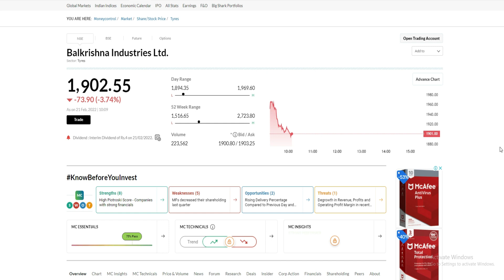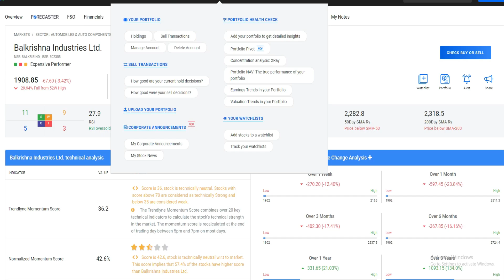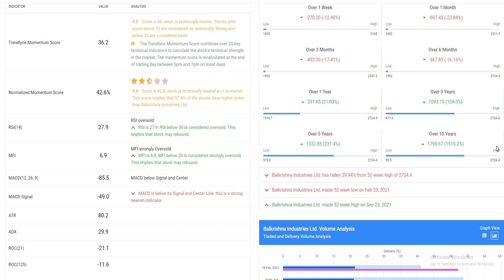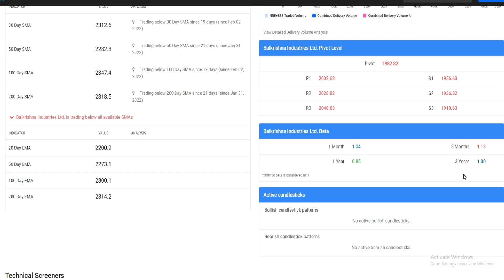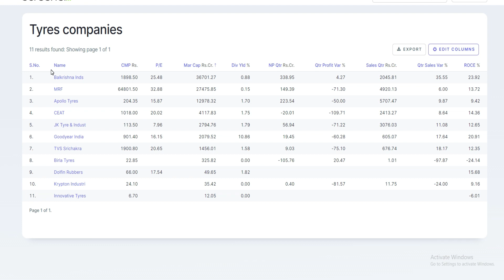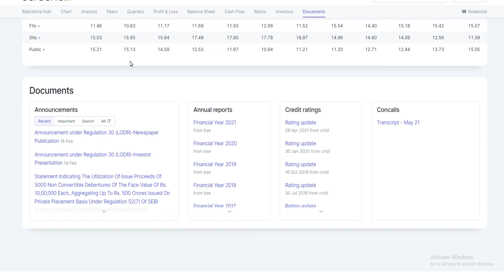Balkrishna Industries Share Latest News | Balkrishna Industries Share Price Target │ BKT Stock News.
BALKRISHNA INDUSTRIES SHARE BREAKOUT || BALKRISHNA INDUSTRIES SHARE ANALYSIS || BALKRISHNA IND STOCK